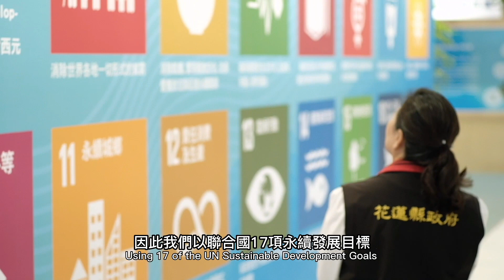2022花蓮永續展永續成果簡介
｜花蓮永續願景展｜
📍地點：花蓮環境教育數位中心
🕘時間：9/26～12/31，週一至週五9：00–17：00

「花蓮環境教育數位中心」已於9/25啟用，做為未來環境教育基地，同步展出永續願景展，將縣府這些年推動的永續政策，透過展覽讓民眾更加認識！

永續—共榮、共生的環境：
◆食農教育➡️首創「原住民族野菜學校」，建立野菜保種資料庫，傳承原住民文化資產與智慧。
◆推動低碳旅遊➡️推廣綠色交通、環保旅店、減塑商家…，東大門夜市提供租借環保餐具，年度減碳量達598公噸。
◆海洋培育推動計畫➡️包含淨灘、海洋保育、食魚教育體驗等，以實際行動守護海洋生態。

邀請鄉親一同見證花蓮環境里程碑，落實永續成為花蓮的日常，達成『2030年減碳59%』、『2050年淨零碳排』的目標❤️